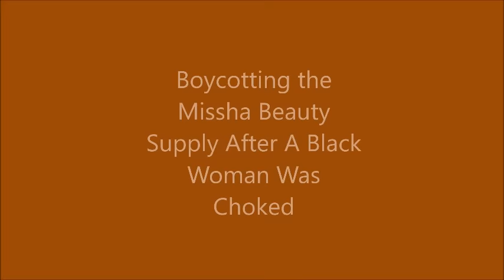Boycotting Missha;s Beauty Supply After A Black Woman Was Choked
A specialm news edition that was bought to my attention after a Black woman was choked in a Korean owned beatuy supply store in Charlotte North Carolina, boycotting the beauty supply store in Chicago because both places are owned by the same people, trying to run this store out of business.